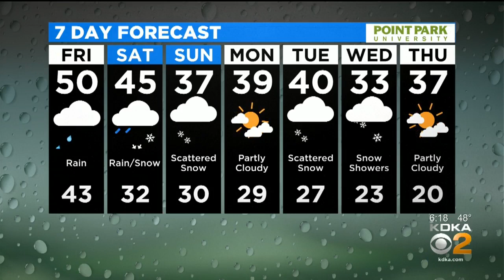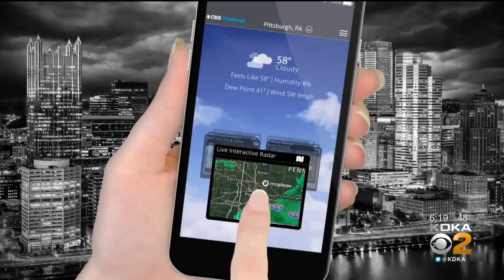KDKA-TV Evening Forecast (1/2)